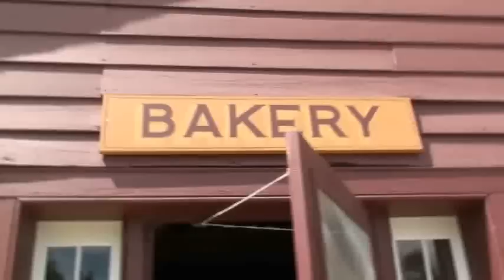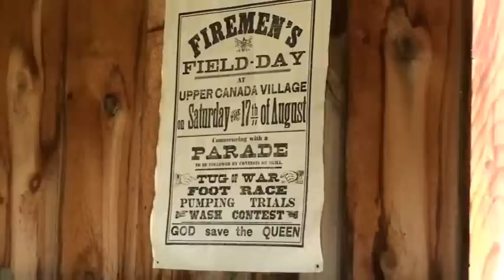Upper Canada Village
Video of the Upper Canada Village, see how they grind the wheat to flour,the mill,bakery,broom maker etc